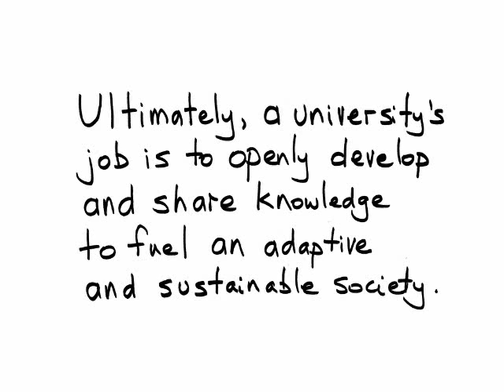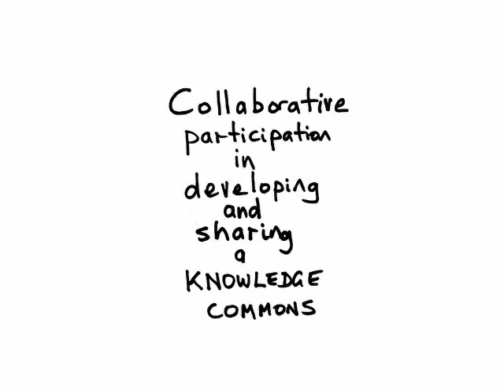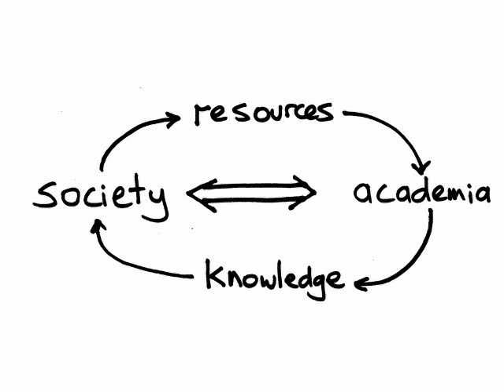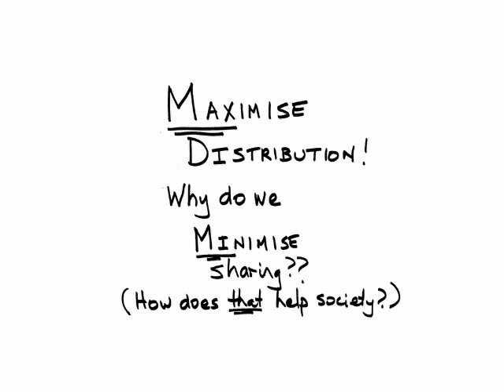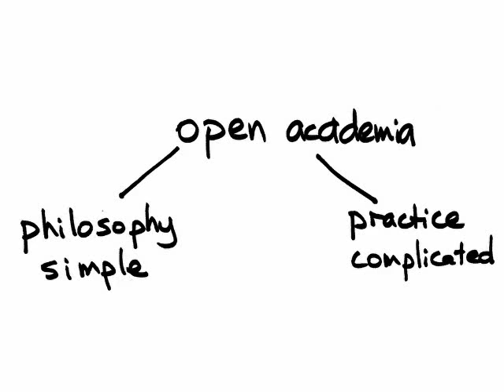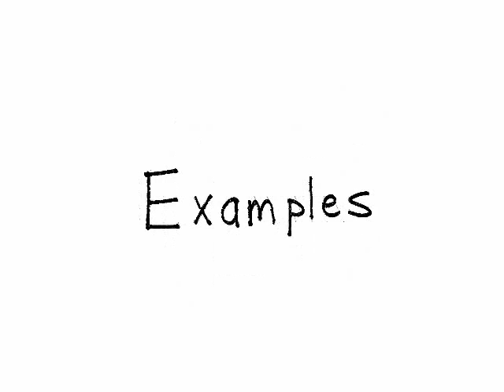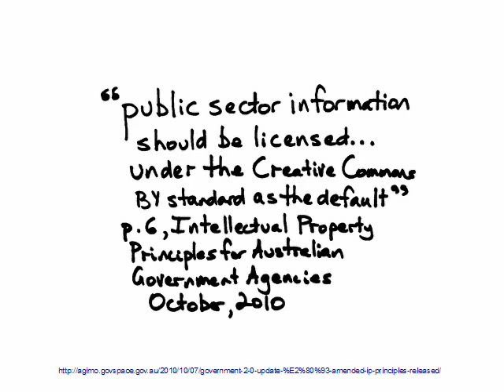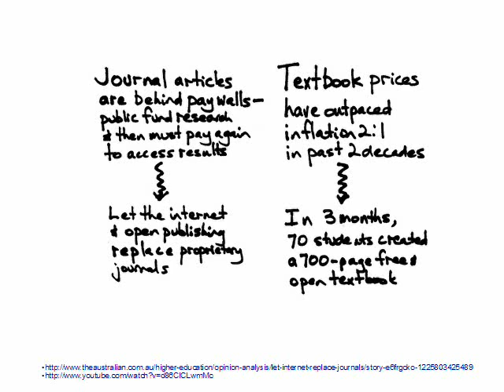part1-open education and research at the university of canberra.wmv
Part 1 of 2 part audio visual recording of the talk given by James Neill and Leigh Blackall, for the University of Canberra, at the 2010 annual conference of Knowledge Commercialisation Australasia. Notes to support this presentation are kept on Wikiversity